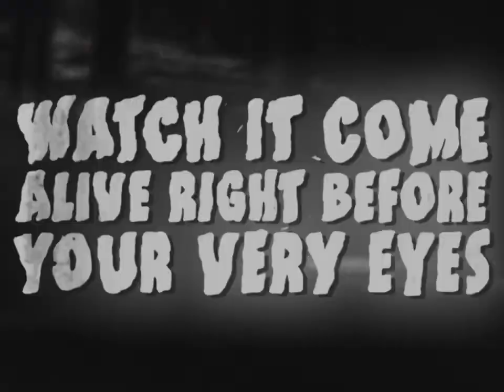'The Vandal' Trailer - Film by Eddie Alcazar Presented by Darren Aronofsky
'The Vandal' is a 2021 Cannes Film Festival-premiering film, starring Bill Duke and executive produced by Darren Aronofsky.

Official Selection Cannes Film Festival 2021, Telluride 2021, Sitges 2021

Set in a world not unlike mid-20th century America, The Vandal centers on Harold, whose tormented search for peace from traumatic loss results in an unexpectedly destructive awakening after he undergoes a lobotomy. When the procedure “turns his mind inside out” and his great love is suddenly gone, Harold’s desperate search intensifies.

Starring Bill Duke, Baadja-Lyne Odums, Maurice Compte, Thomas Hildreth, Harry Goaz, Abbey Lee
Directed by Eddie Alcazar
Produced by Thomas Hildreth, Javier Lovato, Eddie Alcazar
Executive Produced by Darren Aronofsky, Scott Franklin, Sandy Haddad, Ted Robbins, Matthew Krul

Cure films, Sternman Productions, Protozoa, Chromista, Brainfeeder Films, Epic Games